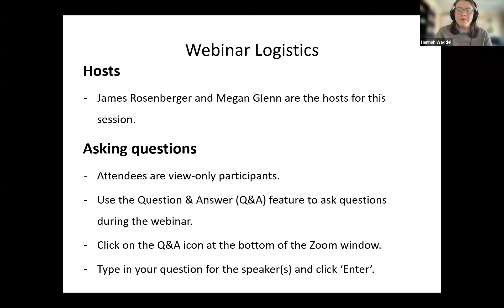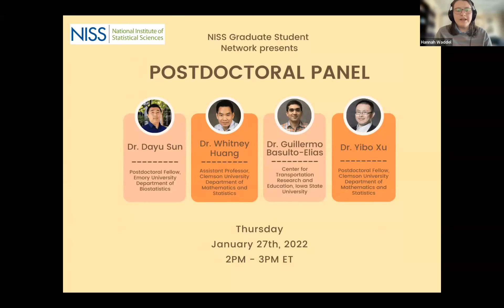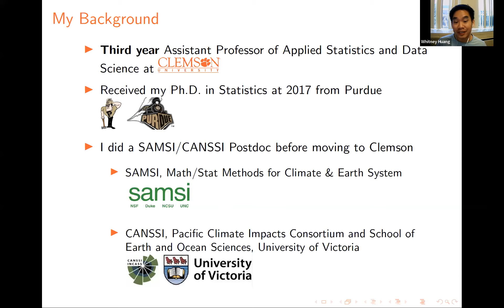Postdoctoral Panel - Graduate Student Network Event!